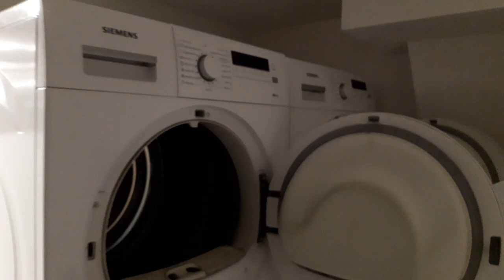The laundry room at Mere pst 8, Tallinn